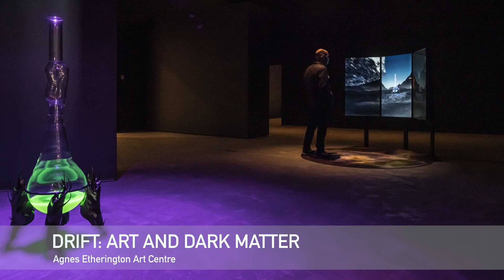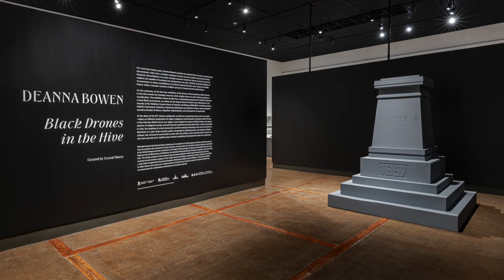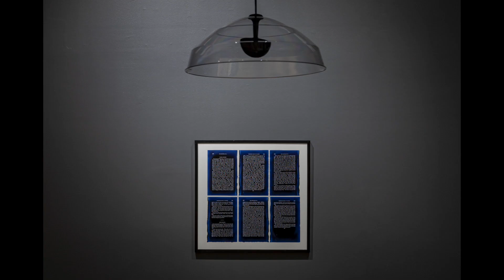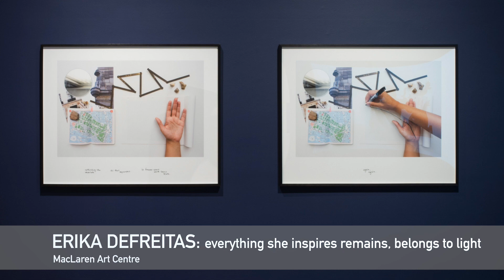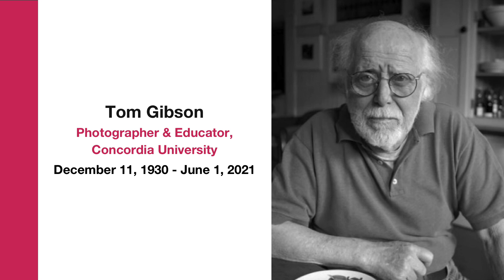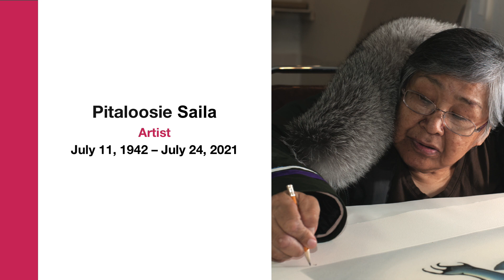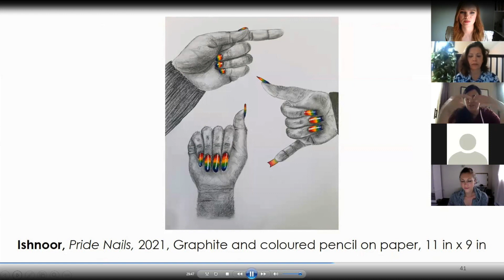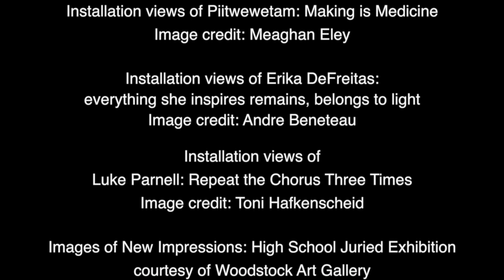2021 GOG Awards Zoom Ceremony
Galeries Ontario / Ontario Galleries (GOG) is proud to announce the winners of the 2021 GOG Awards! This year marked the 44th edition of the awards, which recognize outstanding achievement, artistic merit, and excellence across Ontario’s public art gallery sector.

On Monday, November 29, 2021, professionals from across the sector gathered virtually to celebrate the institutions and individuals nominated for the prestigious awards. The GOG Awards traditionally recognize excellence in ten categories; however, due to the COVID-19 pandemic, this year’s awards commemorated accomplishments in Exhibitions, Public Programs, and Lifetime Achievement.

Credit List:

Galeries Ontario / Ontario Galleries Production Team:
Zainub Verjee, Executive Director
Jessica Lukas, Secretariat Coordinator
Julia Garnet, Advocacy and Public Relations Assistant
Emma Sabry, Communications Assistant
Kaelan Ryan, Communications/Advocacy and Special Projects Assistant

Video Director, Videography & Editor:
Craig Berggold

Equipment:
Trinity Square Video

Filming Location:
Surface Impression Studio

Jurors:
Nadia Kurd
Vince Rozario
Clayton Windatt

Technical Host:
Lizz de Savoye

Emcee:
Keith Cole

Zoom Hosts:
Miss Marcie, Canada’s Pinup Girl
Dawn Owen

Musical Talent:
Bruno Capinan

Flash Reproductions
Donderdag
Surface Impression
Akimbo
C Magazine
PACART

Image Credits:

Photo of Brian Meehan, Lifetime Achievement winner
Image Credit: Mike Hensen and Museum London

Installation views of Burning Glass, Reading Stone
Image Credit: Toni Hafkenscheid
Video + Stills Credit: Vuk Dragojevic

Installation view of Drift: Art and Dark Matter
Image credit: Tim Forbes

Installation view of Division of Labour
Image credit: Yuula Benivolski

Installation view of Deanna Bowen: Black Drones in the Hive

Installation view of Piitwewetam: Making is Medicine
Image Credit: Meaghan Eley

Installation view of Erika DeFreitas: everything she inspires remains, belongs to light
Image credit: Andre Beneteau

Installation view of Luke Parnell: Repeat the Chorus Three Times

Images of New Impressions: High School Juried Exhibition
Images courtesy of Woodstock Art Gallery
Promotional designs and social media banners: Kristina Nordstrom

Image selection from Running with Concepts: The Mediatic Edition
Images courtesy of Blackwood Gallery

Images of Art on My Mind: “Hope You Relate,” 2020
Images courtesy of ​​Justin Manabat

Images of AGB Kids Variety Show